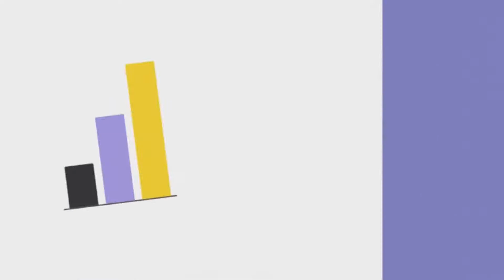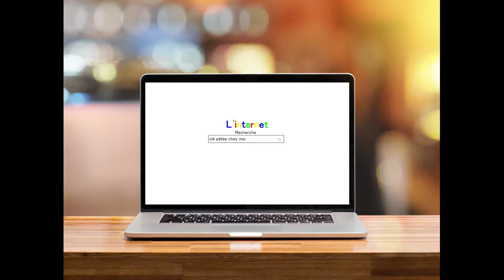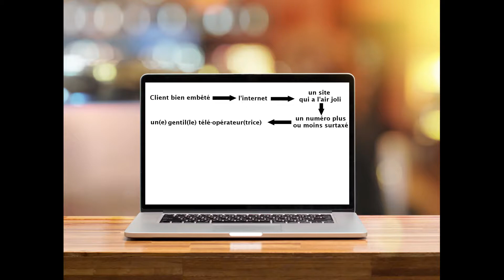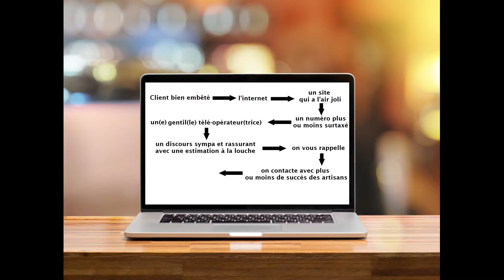L'ubérisation ne passera pas par nous. Serruriers réagissez!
Les vrais serruriers n'ont rien à gagner à vendre leur savoir faire aux plateformes ubérisantes du dépannage.

Pourquoi mettre un intermédiaire entre le client et nous?

La serrurerie et les serrures vous intéressent? Rejoignez nous sur le forum passion-serrures.fr

Vous pensez vous être fait arnaquer ou avez un souci de serrure ou coffre fort, allez sur le forum serrurerie.info

Avec en fond sonore un mix, pas assez mis en valeur, de Rentjazz

Des images créditées Nicole De Khors, Patchanu Noree, Pxfuel